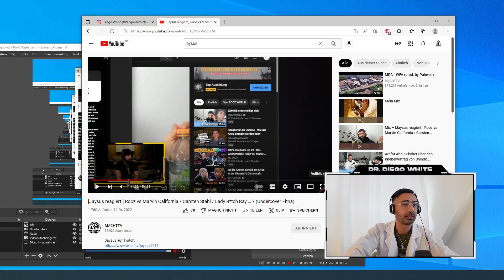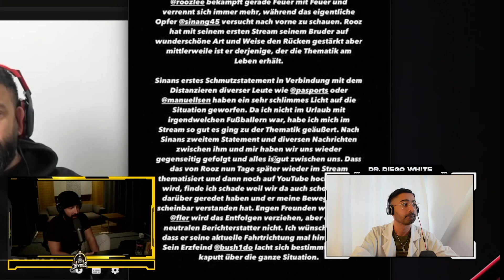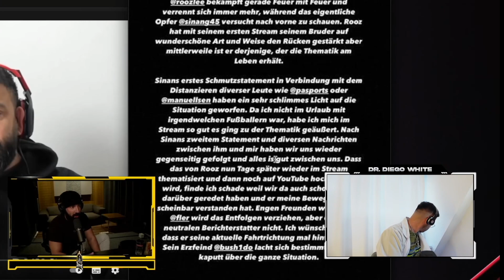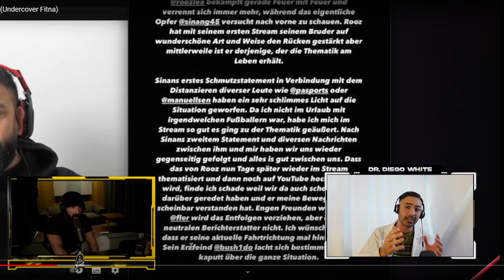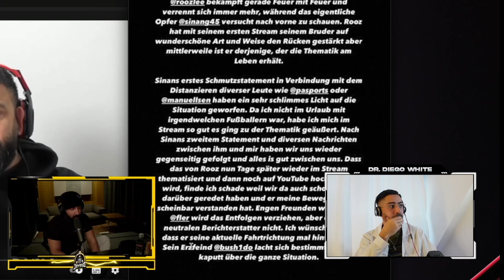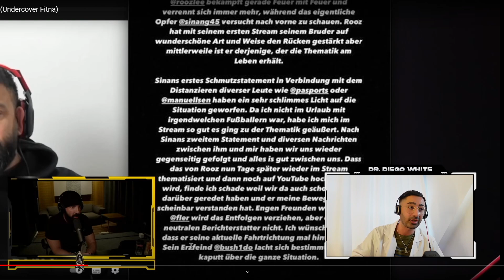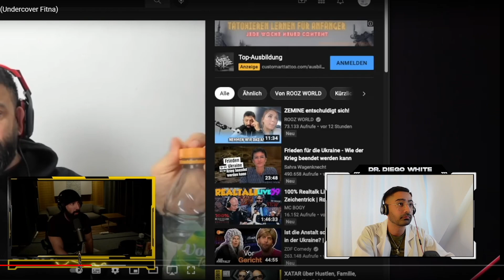MARVIN CALIFORNIA WIRD HART ATTACKIERT VON JAYSUS! | DU HAST ROOZ UND SINAN G RESPEKTLOS BEHANDELT!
✘ Hasenwilde Whats App Gruppe: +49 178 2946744